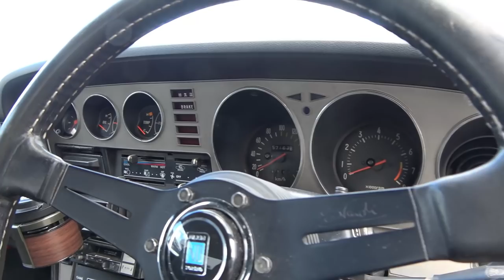【旧車】今回も熱いぜ！初めて自分のケンメリを実況してみた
【見どころ】
2021/12/26 第71回堺浜ゆるゆるグダグダオフ会に参加しました
2021年最後の旧車イベントとなりました。この日は寒波の影響で強風が吹き荒れてましたが
たくさんの旧車が集まって熱気ムンムンなイベントとなりました！
今回は貴重なアルミを履いたヨタハチや過去に撮影させてもらったソアラやMR2
そしてハコスカやブタケツローレルなど改めてカッコイイショットで撮らせて頂きました！
そして、最後は自分のケンメリをいつもの撮影風に撮影しましたので必見ですｗ